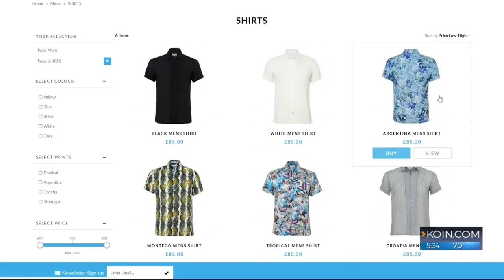Where We Live: Liam Ridgewell's FashioNXT passion